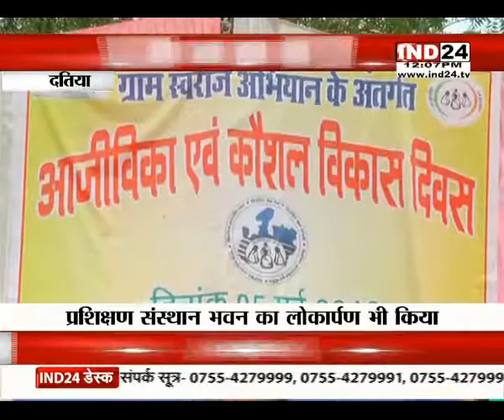आजीविका एवं कौशल विकास सम्मेलन में शामिल हुए डॉ नरोत्तम मिश्रा